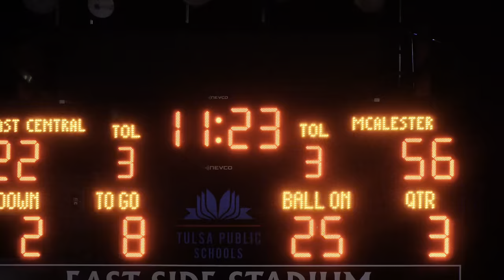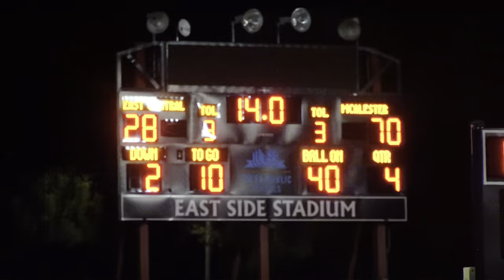Jordan Clark vs Brandon Smith - Who's the REAL MVP in Tulsa Metro?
East Central VS McAlester
East Central High School
Tulsa, OK

Under The Lights ESP. 10

In this video, we're diving into the thrilling highlights of Oklahoma’s #9 team as they dominate the field with epic wins and jaw-dropping plays! From Levi Brooks' pinpoint passes to Mykah Washington's electrifying runs, these athletes are on fire, showcasing the hottest AAU and high school basketball and football action around Oklahoma, Texas, Arkansas, and Louisiana. The energy is contagious, and soon, I'll be traveling to capture even more incredible moments.

I'm taking bookings for High School, Middle School, Football x AAU Basketball, so don’t forget to DM me over at IG for more details. Keep an eye out for updates and the link will be below. Join the community and stay with and mybloopers. Your support keeps the excitement alive, and I can't wait to share more with you!

CHAPTERS:
00:00 - Game Start
02:27 - Sweet Feet Touchdown
06:57 - Dixie’s Touchdown

My Website that will soon be an online magazine.
Abeezysportsx.net